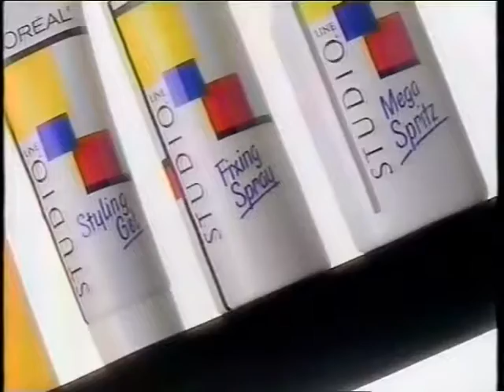Loreal Studio Line Commercial (1988)